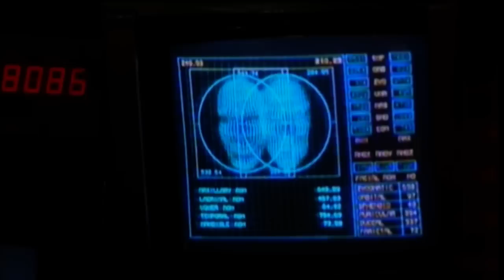Is It Really Love? Narada Michael Walden Innerspace Soundtrack & Movie HQ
It is one of my favourite songs, but I wanted to have a video to go with it, so I edited the the film's highlights to go with it.